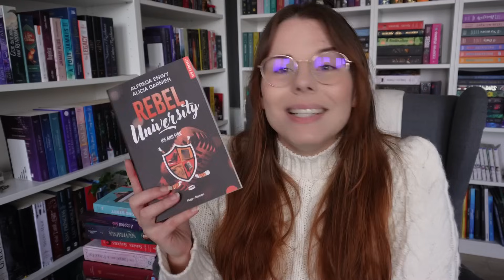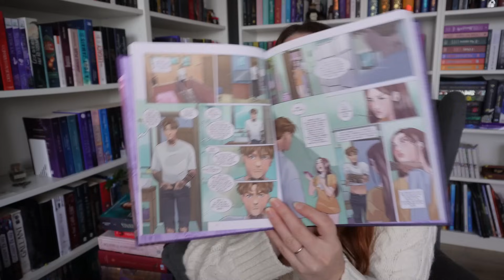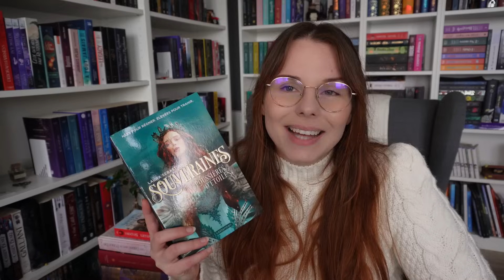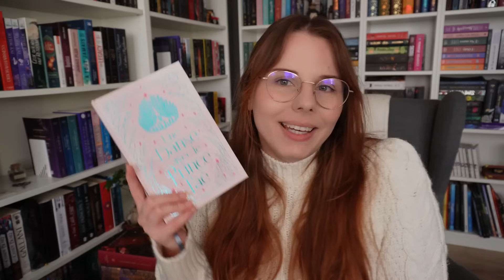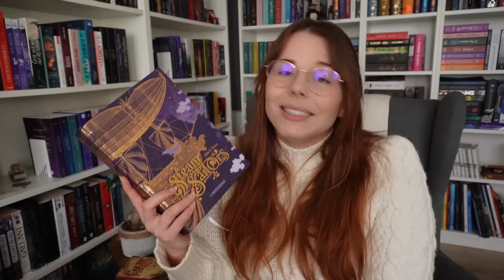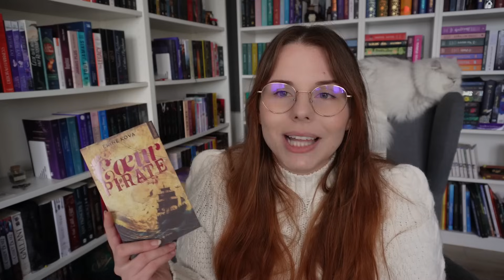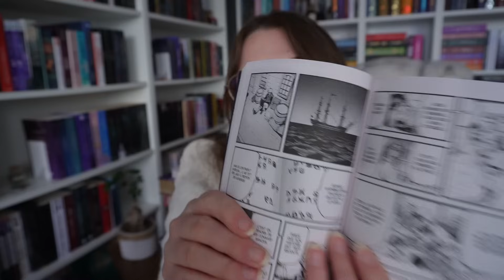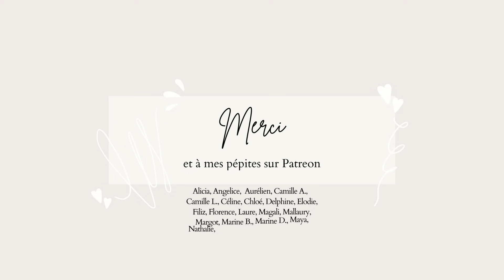MA PAL EXPLOSE en Novembre !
APPLICATIONS DE LECTURE - Nextory (45 jours gratuits) - Audible (30 jours gratuits) - BookBeat (60 jours gratuits) - Scribd (60 jours gratuits)
⬇️ Plus d'infos ⬇️

CONTENU DE LA VIDÉO :
00:00 | Introduction
02:02 | Contemporain
- Rebel University 3
- Long Story Short
- Adopted Love
- Les initiés
- Killing November
- Hunting November
08:50 | Imaginaire
- Souveraines 2
- Shades of Shadow
- Absolu 2
- Une danse avec le prince Fae
- Le royaume des corbeaux 1
- Steam Sailors intégrale
- Les Chroniques de Keleana
- Le Royaume céleste 2
- Coeur Pirate
- Supernova, L'Académie des constellationnistes :
- Twin Crowns 2
- Kaioh Dante 3
- Avery Brookwell 2
- La légende de Thezmaar 1
- La Chair et le Feu 1
26:15 | Merci et à bientôt ❤️